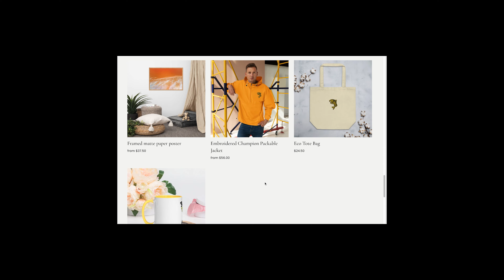Buderim Falls | Macro photography- Canon FD 100mm vintage lens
Out for a bit a fun and a retrain of the brain...
The canon FDM100mm f/4 S.C. a lens made back in 1975 when i was born ! was the perfect choice for a quick cope of hours at budder falls.
shooting mostly of Albert my tripod  his lens was in great condition for its age unlike myself.
smooth focus and the Bailey to create lovely bokeh  when using handheld for portrait or beautiful landscape scenery.

Only real trick was getting enough focus points to be able to stack which is a little bit of an art form. compared to using the RF 100-400 lens which i can auto focus stack with the R6 M2 camera .

Hope you enjoy this lovely shots on this wonderful lens.

try out the the new NEO  luminar AI editing app for your photos , save time and money with this brilliant new photo editing assitant.

Kase clip in filter set Ebay -

Shimoda Travel V2

Fly more plus kit

Canon R6

Sd cards

 Sandisk Extreme pro 2tb SSD

3lt albert tripod

Symik drone lights

WD 24tb my cloud back up HD

Nisi circular filer kit 82mm

PGYtech gloves